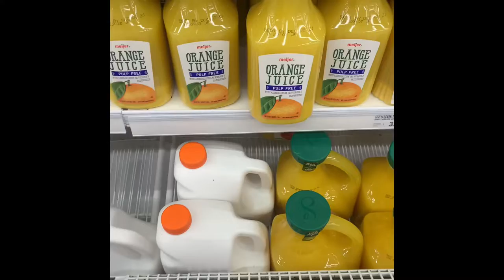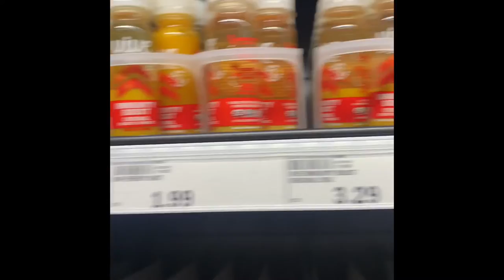GIRLY VLOG: Hair, Nails, & Yorkie puppy appointment ♡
*SOCIAL MEDIA*